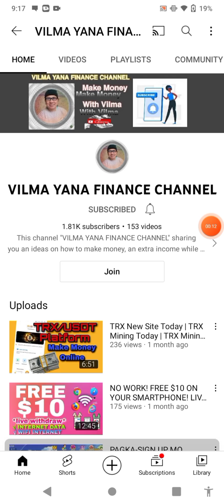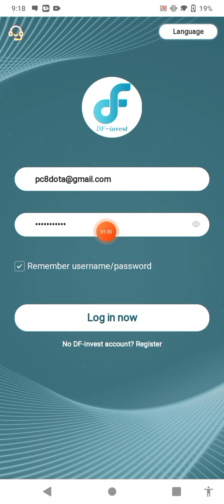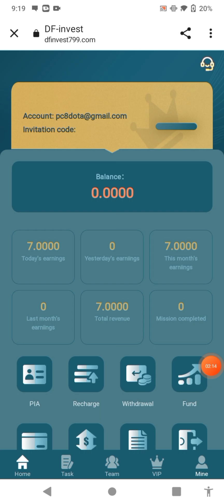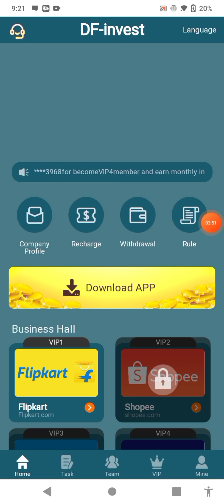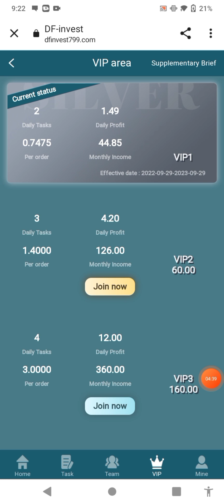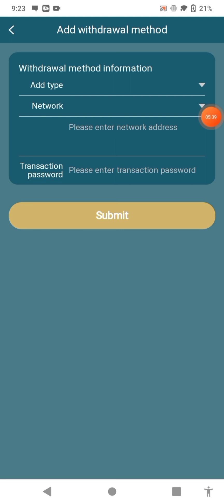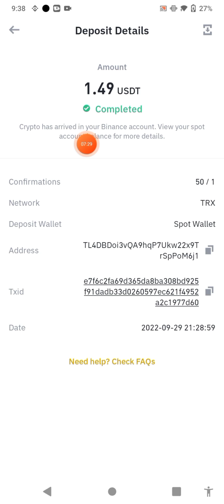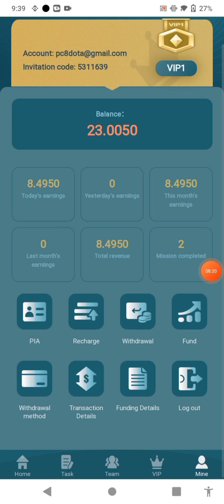l Earn $1.49 Daily With This New Website | How To Make Money Online | Site Review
Simple way to make money on the latest platform in 2022. Great income! Withdrawals are unlimited
Welcome to DF_invest, a part-time platform where you earn more than your actual job! When you have free time, it is inevitable to worry about running out of money. join us and

Easily earn extra pocket money every day. Don't envy other people's high monthly salary. With DF_invest, you can too.
Same-day deposit, same-day withdrawal, 0 handling fee

Register $16 Minimum Deposit $7 Upgrade to VIP1
VIP1: Price $23 USDT / Commission day is 1.495 USDT / Commission month is 44.85 USDT / Commission year is 538.2 Commission is 6.5%

VIP2: Price $60 USDT / Commission day is 4.2 USDT / Commission month is 126 USDT / Commission year is 1512 Commission is 7%

VIP3: Price $160 USDT / Commission day is 12 USDT / Commission month is 360 USDT / Commission year is 4320 Commission is 7.5%

VIP4: Price $600 USDT / Commission day is 48 USDT / Commission month is 1440 USDT / Commission year is 17280 Commission is 8%

VIP5: The price is $1000 USDT / the commission day is 85 USDT / the commission month is 2550 USDT / the commission year is 30600 and the commission is 8.5%

VIP6: The price is $3000 USDT / the commission day is 270 USDT / the commission month is 8100 USDT / the commission year is 97200 and the commission is 9%

VIP7: The price is $6000 USDT / the commission day is 600 USDT / the commission month is 18000 USDT / the commission year is 216000 and the commission is 10%

VIP8: Price $10000 USDT/Commission day is 1200 USDT/Commission month is 36000 USDT/Commission year is 432000 Commission is 12%

VIP9: Price $30000 USDT/Commission day is 4500 USDT/Commission month is 135000 USDT/Commission year is 1620000 Commission is 15%
1. Recommend sharing, recharge to get rich rewards: each time you recharge LV1, you can get 5% commission. 3% commission on LV2 deposits. When your LV3 is deposited,

You can get 2% commission. LV1 will get 5USDT commission for depositing 100USDT. When your LV2 deposit 100USDT, you can get 3USDT, when your LV3 deposit

100USDT, you can get 2USDT commission. Bonuses can be withdrawn immediately and unlimited. More commission if you refer more users to your promoted link

The rewards you get and the commissions charged by the referred users will go directly to your promotion account, and you can withdraw cash directly! 2. Tell your team

The company registration invitation link can be promoted in any social software, as shown below. Facebook, Twitter, YouTube, instarma, Douyin, KAO KAO, WhatsApp group,